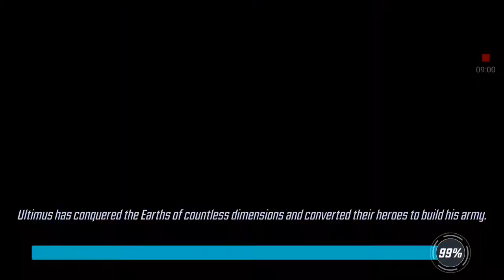Marvel strike force we upgraded hand sentry & we ranked up hand sentry